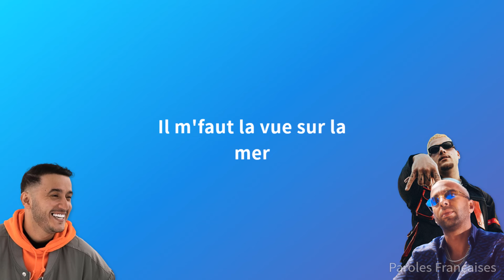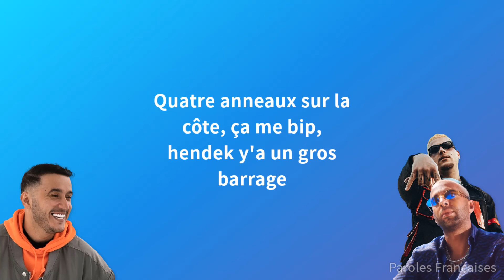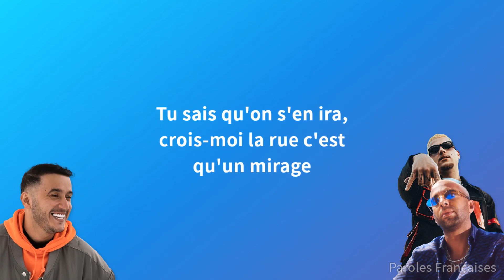Soso Maness - Allez ft. PLK & Naps (Paroles)